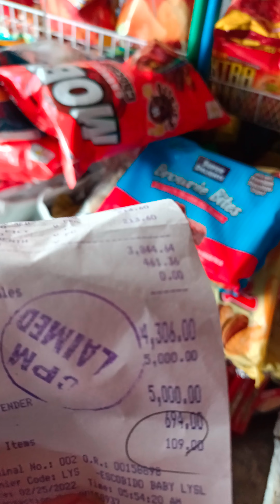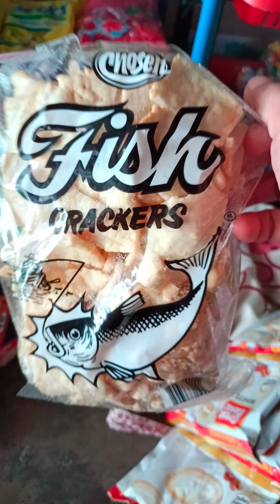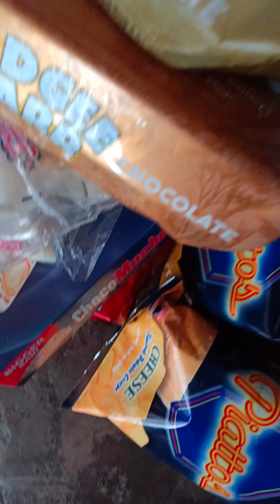morning routine😉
# kasari # katindira # ka business ang buhay tindara